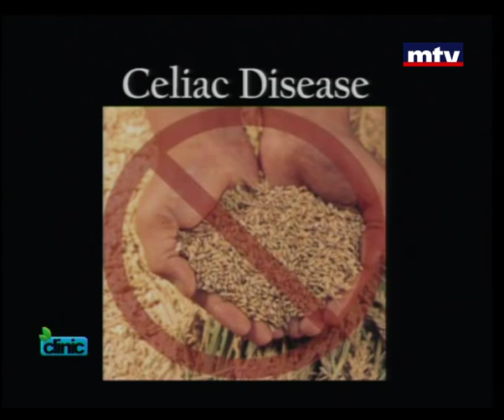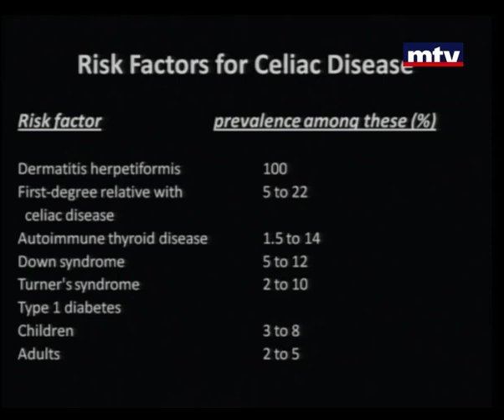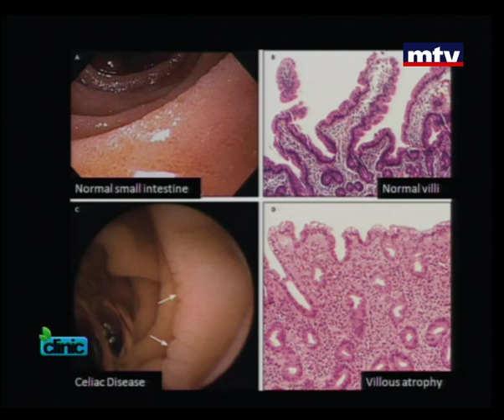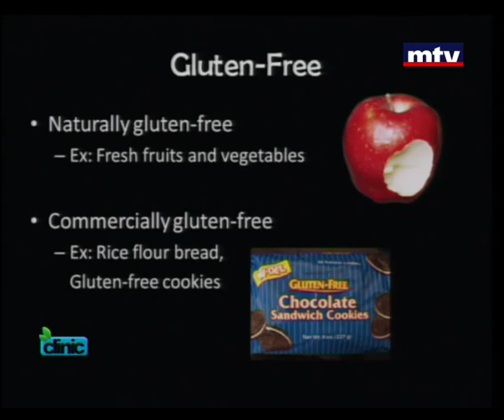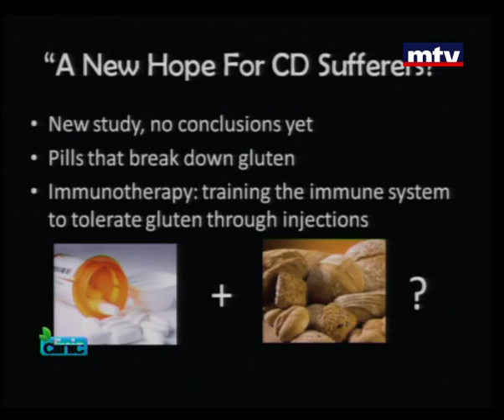CLINIC - Dr. Iyad Issa 22 Jan 2013